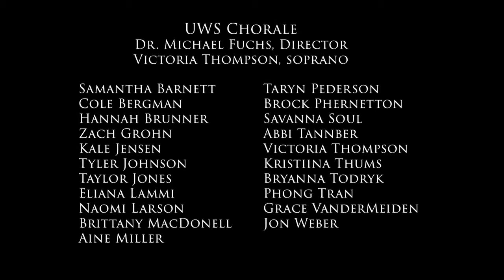UW-Superior: Virtual Alma Mater by the UW-Superior Chorale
UW-Superior Chorale - May 2020

Michael Fuchs, Director
Victoria Thompson, Soprano
Samantha Barnett
Cole Bergman
Hannah Brunner
Zach Grohn
Kale Jensen
Tyler Johnson
Taylor Jones
Eliana Lammi
Naomi Larson
Brittany MacDonell
Aine Miller
Taryn Pederson
Brock Phernetton
Savanna Soul
Abbi Tannber
Kristiina Thums
Bryanna Todryk
Phong Tran
Grace Vandermeiden
Jon Weber